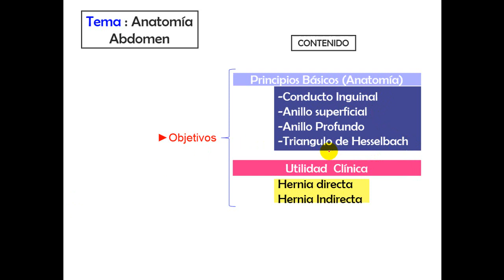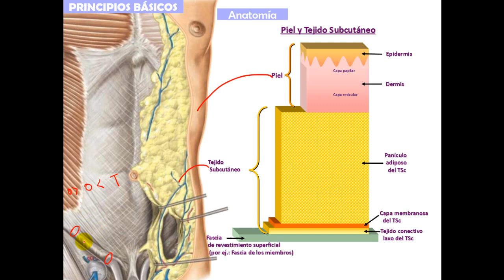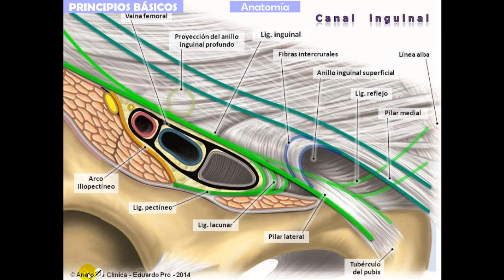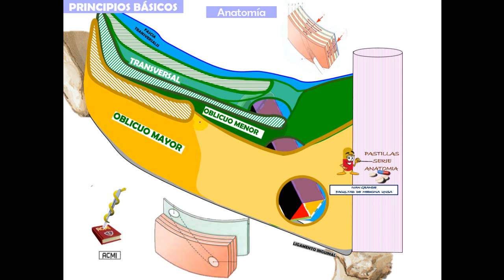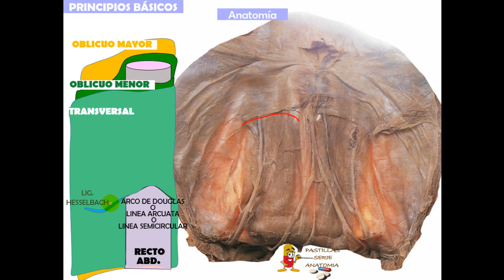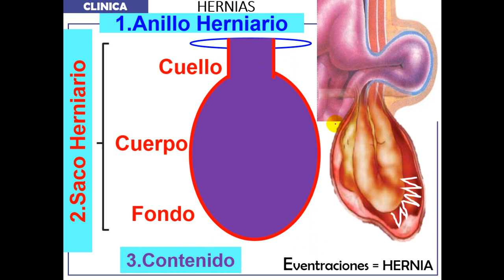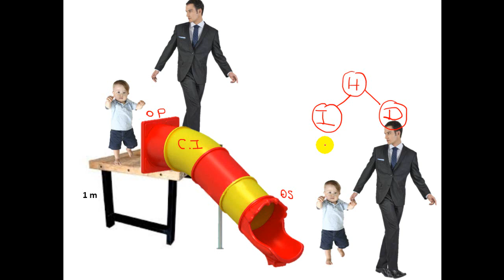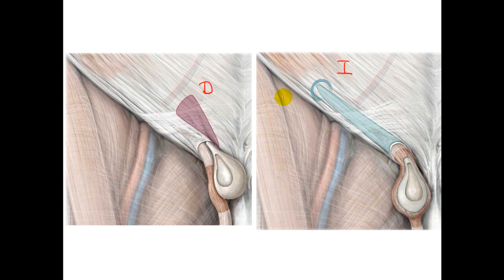Conducto Inguinal y Hernias .- SOCIEMA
Ponente: Fabiana Huanca Yufra